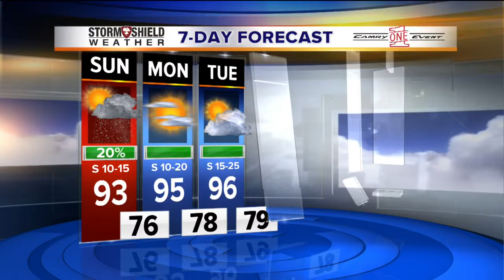Saturday Evening Weather Forecast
Shower chances and highs heating up for next week.